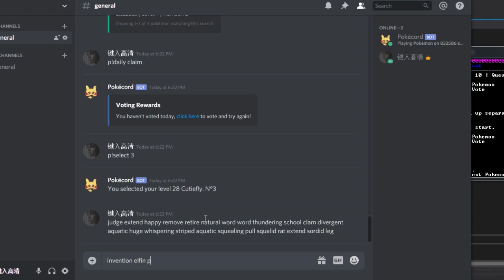PokeCord Auto Daily Claim + Queuing Pokemon Power Level AFK Bot Farmer (fantasy.poke - fantasy.cat)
Showing an example of how to use the queuer for the PokeCord bot and an automatic daily claimer in the newest version.

Comments disabled because this is not a support thread.